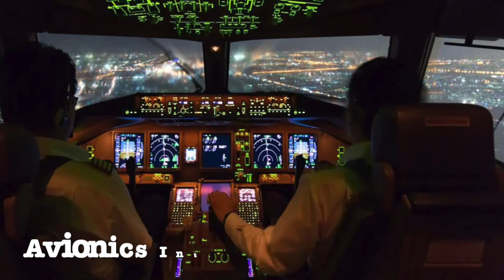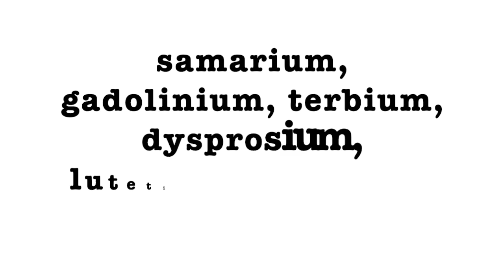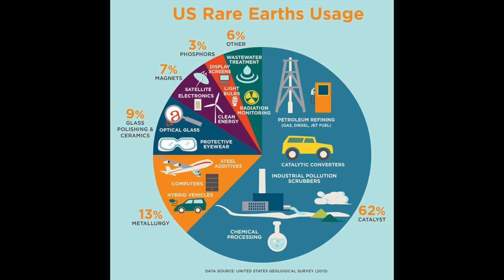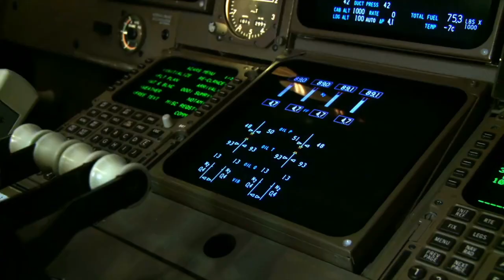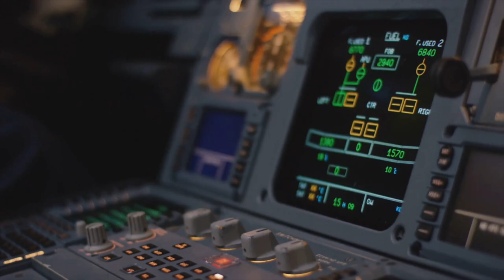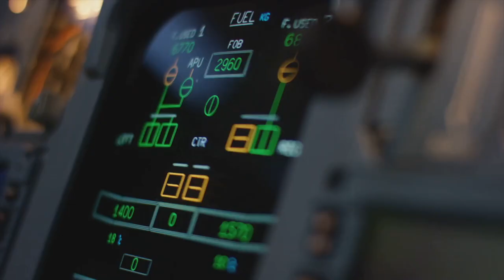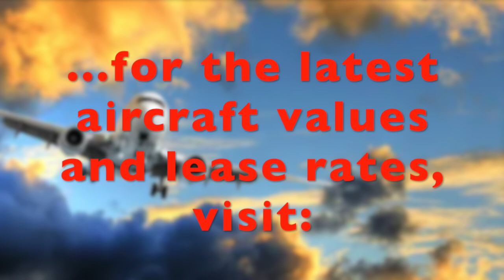China's Rare Earth Clampdown and How It Affects Aviation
China just weaponized the periodic table, and the global aviation industry is feeling the tremors.

By clamping down on exports of rare earth minerals crucial to the manufacturing of aircraft, Beijing has taken direct aim not only at U.S. defense capabilities but also at the commercial aviation lifelines of Boeing, Airbus, and every jetliner that depends on high-performance electronics, alloys, and magnets.

In this video, aerospace expert John Persinos delves into the details.